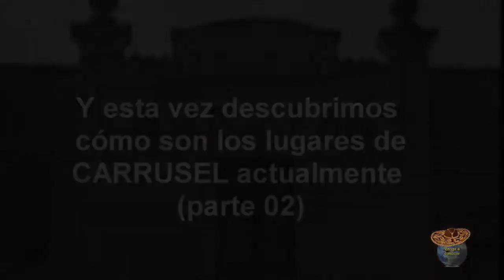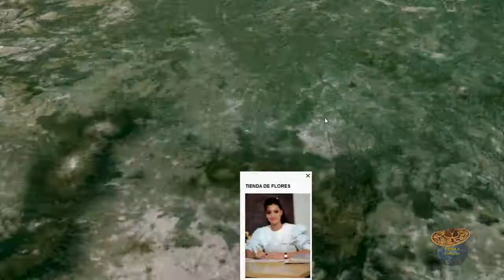CARRUSEL DE NIÑOS PARTE 02